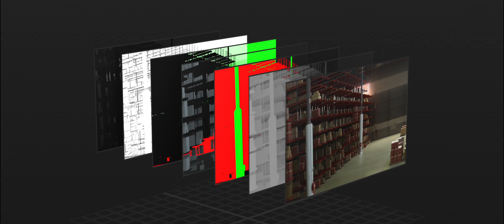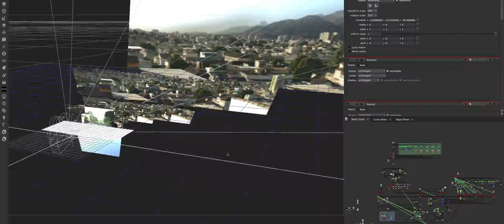Um Suburbano Sortudo - Making of de efeitos especiais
Tá achando que é fácil fazer os efeitos especiais de um filme?
Ou você pensa que efeito especial é só criar alien descendo de disco voador no meio da 25 de março?
Acompanhe aqui o trabalho minucioso dos técnicos da O2 Filmes para fazer os efeitos do nosso filme.
Ainda não assistiu? Veja agora no NOW: webportal.nowonline.com.br

Um Suburbano Sortudo (2016)
Direção: Roberto Santucci e Marcelo Antunes
Produção: Camisa Listrada e Panorama Filmes
Distribuição: Downtown Filmes e Paris Filmes